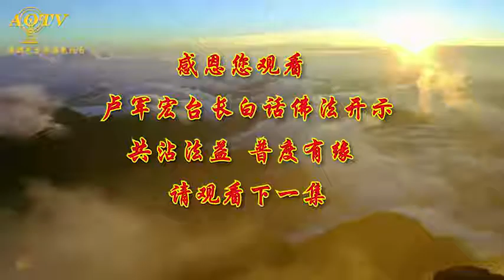【证悟空性 照见五蕴】2020年4月11日卢军宏台长白话佛法开示（第三十九集）